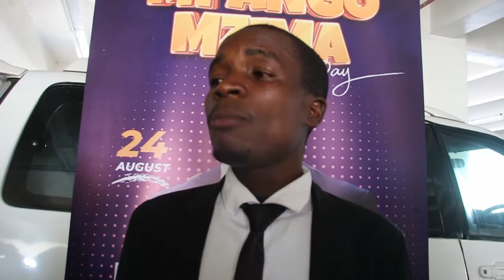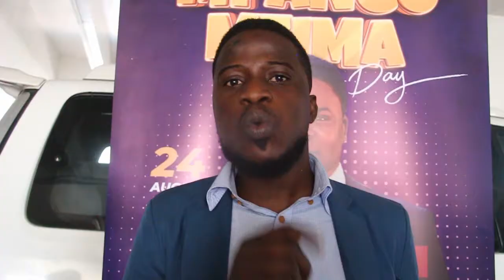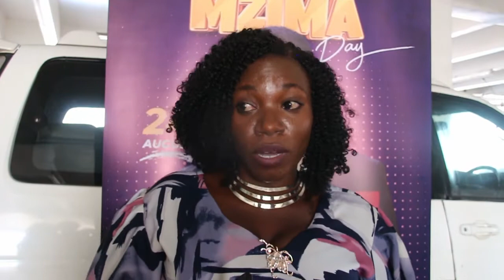BF SUMA FURSA ZA VIJANA KUJIAJIRI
USISAHAU KUSUBSCRIBES NA KUSHARE TAARIFA ZETU